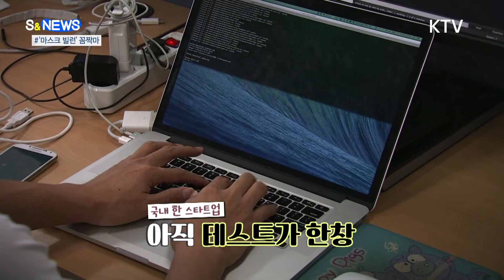"안 와도 된데이"…재치만점 '비대면 추석' 독려 [S&News]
매년 민족 대이동을
방불케하는 추석 명절,
올해만큼은
자식과 손주들
오지말라는 문구를
각 지역의
구수한 사투리로
표현한 겁니다.

"올해 추석 효도는
내년에 두 배로 받겠다",

"코로나 몰고 오지 말고
용돈만 보내라"

익살스런 문구들도
눈에 띕니다.